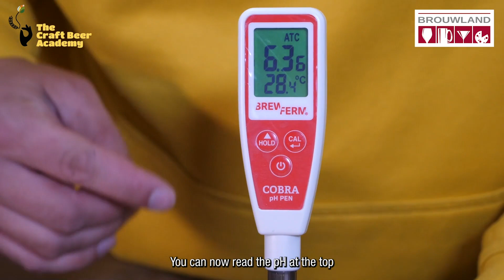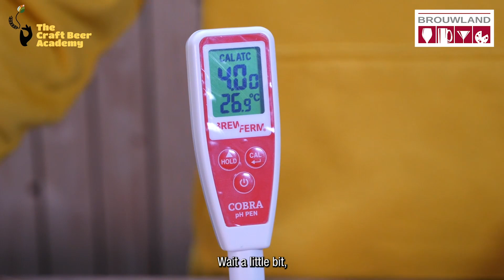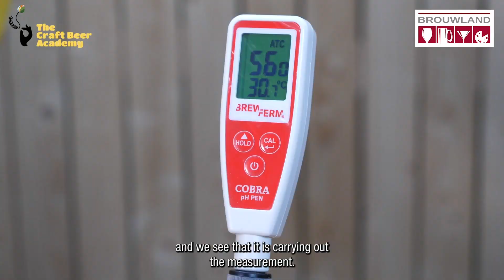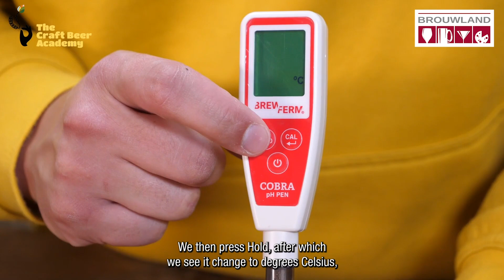Brewferm Cobra pH-Pen - How to use (NL)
The Brewferm Cobra is a complete pH pen with an inimitable Quality-Price-Ratio. The temperature of the liquid can be read to 0.1 °C and the pH to 0.01. In addition, the pH meter is IP65 waterproof, so it can easily be rinsed off under the faucet. Due to its pen-shape, the pH meter is extremely suitable for use in narrow containers.

De Brewferm Cobra is een complete pH-pen met een onnavolgbare prijs-kwaliteitverhouding. De temperatuur van de vloeistof kan afgelezen worden tot op 0,1 °C en de pH tot op 0,01. Daarnaast is de pH-meter IP65 waterproof, hij kan dus probleemloos onder de kraan afgespoeld worden. Door de pen-vorm is de pH-meter uitermate geschikt om in smalle recipiënten te gebruiken. Meer info